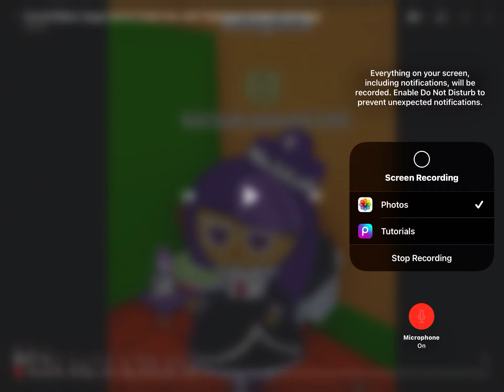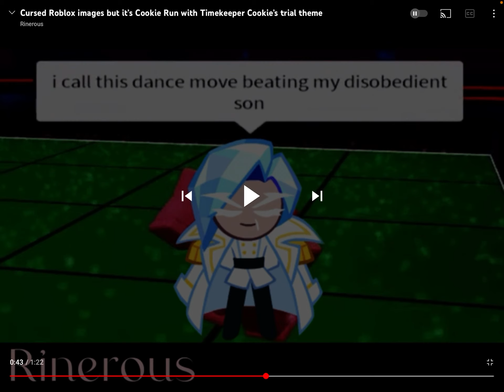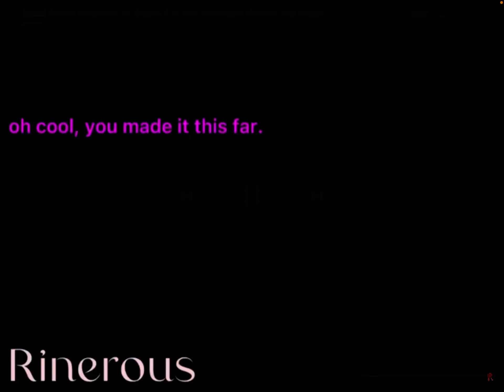Cursed Roblox X a cookie run voiced over